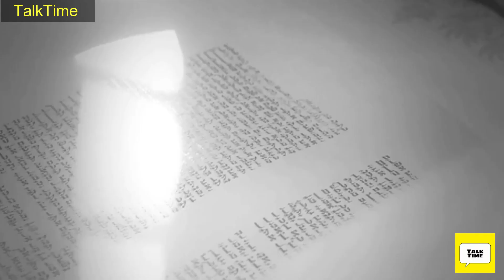History Of Pathan Nation | Complete History Of Pathan Nation (Pashtuns)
in this we'll know about pathan nation.who are pathan why peoples called this nation is (pashtuns) Who are the Pathans?
Where do they come from?  Why do historians pathan nation call them Jews? The history of the Pathan nation is 5,000 years old
Some historians write in history books that the Pathans nation were first Jews and then The last prophet of Islam (PBUH) , he converted to Islam and became a Muslim and pathan nation majority lives in afghanistan pakistan and iran۔۔۔And watch our full video to know more history of Pathan nation

I am not the owner of any content which I used in my video all resource like picture or video from google or any other helpful sites which help us to explain our video nicely and deeply so I credit to my all work to google or any other sites . so objective of this video is sharing of information and educational purpose only

historyofpathannation